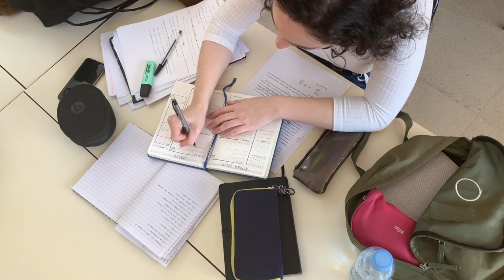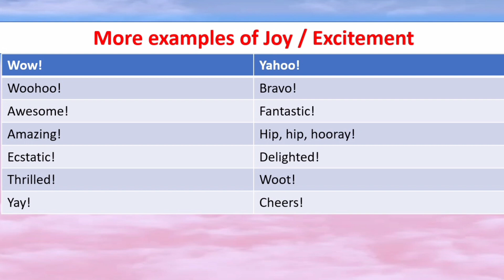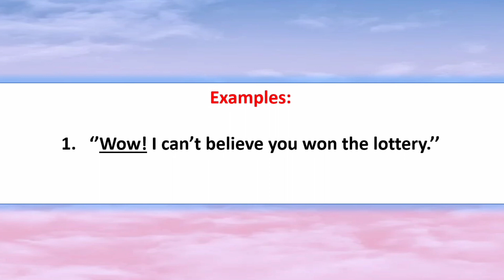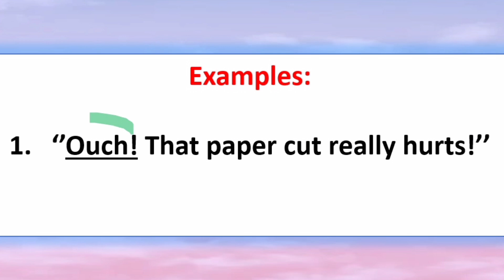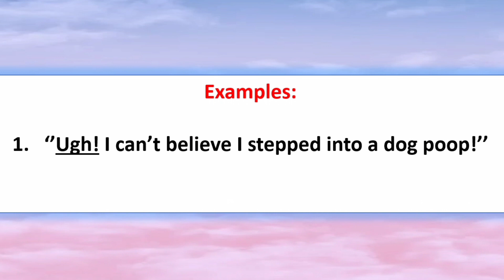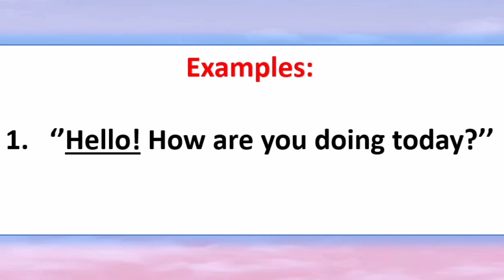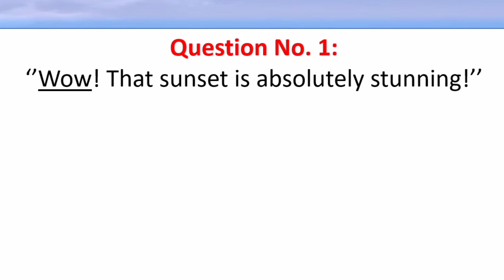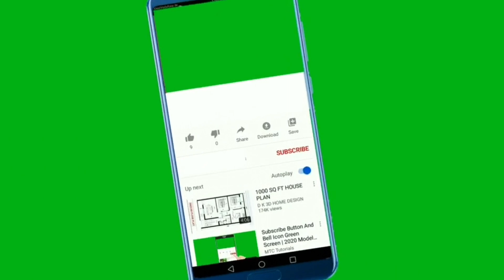INTERJECTION | 8 PARTS OF SPEECH | ENGLISH GRAMMAR | VERBAL ABILITY SERIES | CIVIL SERVICE EXAM ✨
Inclusions: 👇
📍 43 PDF files
📍 With lessons
📍 With Q & A
📍 With mock exam
📍 For Professional level
📍 For Sub-professional level
📍 Lifetime access
📍 Downloadable for offline learning

📍 Looking for the BEST REVIEWER in town? Here's the details: 👇
✅ Suggested Retail Price (SRP) book: P699.00
Inclusions: 👇
📍 FREE 0.7 mm black ballpoint pen
📍 FREE 40+ PDF files
📍 Answer Key
📍 Video tutorials

✅ Suggested Retail Price (SRP) Practice Test Booklet: P399.00
Inclusions: 👇
📍 With answer & explanation
📍 Video tutorials

Prepare yourself for the verbal ability section of the Civil Service Exam Professional and Sub-professional level in the Philippines with this comprehensive video on interjections and their types. Interjections play a crucial role in effective communication, and this video will equip you with the necessary knowledge to excel in this section of the exam.

In this educational video, we dive deep into the world of interjections, exploring their definition, purpose, and various types. You'll learn how interjections express strong emotions, add emphasis, or convey a particular tone in spoken or written language. Understanding interjections will not only help you ace the verbal ability section of the Civil Service Exam but also enhance your overall communication skills.

Prepare for the verbal ability section of the Civil Service Exam like a pro. Watch this educational video on interjections and their types to enhance your understanding and boost your chances of success. ✨💖